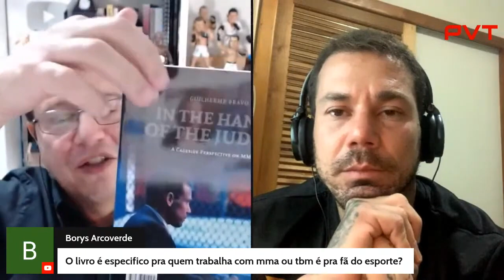JUIZ EXPLICA CRITÉRIOS PARA UTILIZAR PONTUAÇÕES 'MAIS RARAS'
Autor do livro "Nas Mãos dos Juízes - Uma Perspectiva do MMA ao Lado da Grade", o jurado brasileiro Guilherme Bravo falou da necessidade de os jurados flexibilizarem mais as notas dadas e explicou em quais momentos o 10 x 10 e o 10 x 8 devem ser utilizados.

Acesse o PVT e fique por dentro do mundo do MMA: